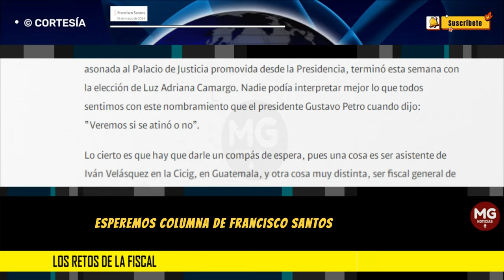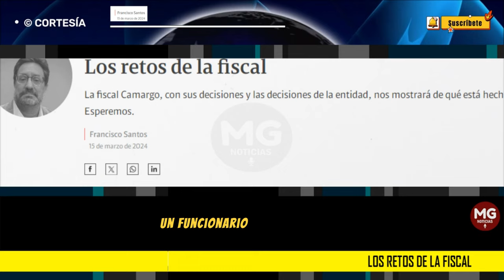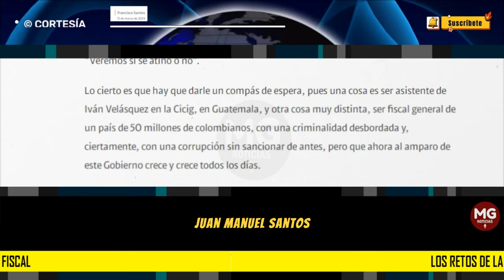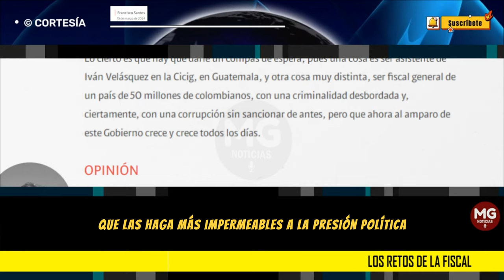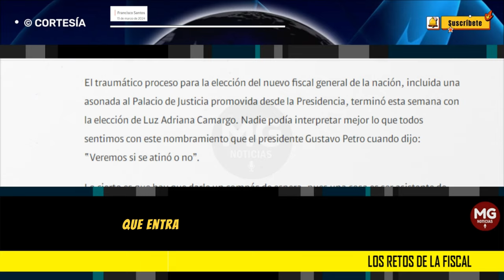LOS RETOS DE LA FISCAL ❌ Columna Francisco Santos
El traumático proceso para la elección del nuevo fiscal general de la nación, incluida una asonada al Palacio de Justicia promovida desde la Presidencia, terminó esta semana con la elección de Luz Adriana Camargo. Nadie podía interpretar mejor lo que todos sentimos con este nombramiento que el presidente Gustavo Petro cuando dijo: “Veremos si se atinó o no”.